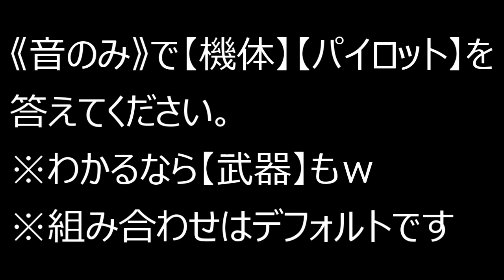【クロスレイズ】《初級編》音だけで誰が何に乗っているかを当てるクイズ ※初級編だから超簡単かも！？(SDガンダムジージェネレーションクロスレイズ)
3:25から【答え】の動画になります。
↓↓８問目と１０問目のみ少し難しいかもしれませんので
↓↓備考欄にヒントを載せておきます。

〇８問目のヒント
１：専用機でビームライフル搭載機です
２：「革新」の機体です
３：顔に傷があります

〇１０問目のヒント
１：ジージェネオリジナル機体です
２：ジージェネと言えばこの人
３：ある人からは「マー君」って呼ばれてます

簡単過ぎると思いますが、初級編なので許してください(笑)

こんなの余裕と思われた方は是非
使用している武装も考えてみてください。

※素人ですので、情報に誤りがあるかもしれません。
※ジージェネ好きが楽しむという目的の動画です。
　たとえ結果が悪くても楽しむ事を忘れないでください(笑)

■他のクロスレイズ動画